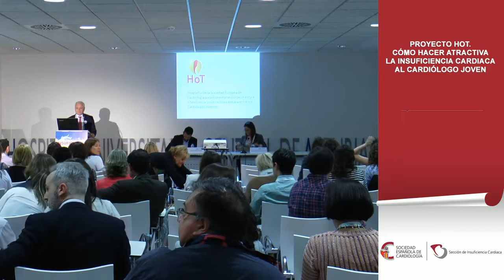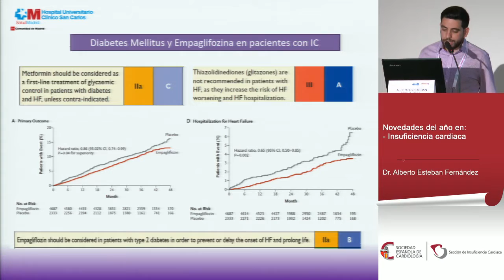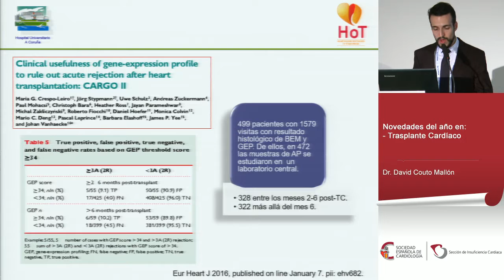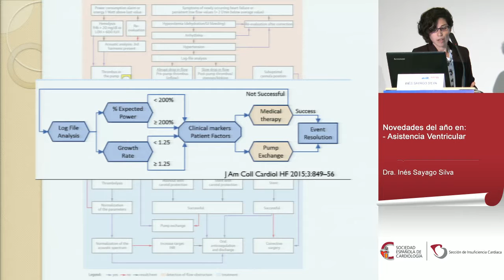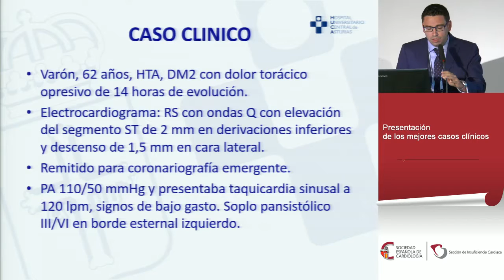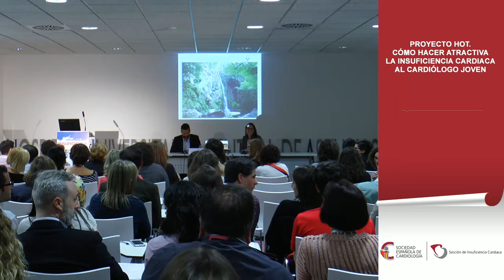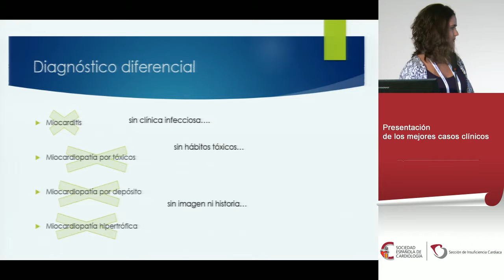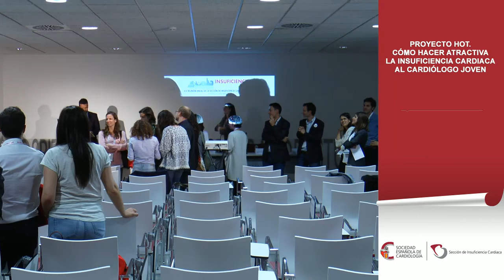Proyecto HoT. cómo hacer atractiva la Insuficiencia Cardiaca al cardiólogo joven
Moderadores: Marta Farrero Torres (Barcelona), Diego León Durán (Asturias)

- Presentación del Proyecto HoT. José Luis Lambert Rodríguez, Asturias

- Novedades del año en:
 - Insuficiencia cardiaca. Alberto Esteban Fernández, Madrid
 - Trasplante Cardíaco. David Couto Mallón, A Coruña
 - Asistencia Ventricular. Inés Sayago Silva, Valladolid

- Presentación de los mejores casos clínicos:

 - Asistencia circulatoria con sistema de oxigenación con membrana extracorporea (ECMO)como puente a trasplante cardiaco en ruptura septal ventricular compleja postinfarto. Isaac Pascual, Daniel Hernández Vaquero, Beatriz Diaz Molina, José Luis Rodríguez Lambert, Jacobo Silva, Cesar Moris (Área del Corazón. Hospital Universitario Central de Asturias)

 - Utilidad del estudio genético en la evaluación diagnóstica de la mioardiopatía dilatada idiopática. Laura Jordán Martínez, Ana Guijarro Contreras, Víctor Manuel Becerra Muñoz, Miguel Antonio Lopez Garrido, Luis Morcillo Hidalgo, José Manuel García Pinilla (Hospital Universitario Virgen de la Victoria, Málaga)

 - Sordera, diabetes e hipertrofia ventricular: una combinación peculiar. Verónica Ángela Rial Bastón, Angel Manuel Iniesta Manjavacas, Pablo Merás Colunga, Francisco Javier Irazusta Córdoba, Laura Peña Conde, José Luis Lopez-Sendón (Hospital Universitario La Paz, Madrid)

 - Insuficiencia cardiaca de novo en paciente de 19 años sin antecedentes. Carmen Jurado Canca, Ainhoa Robles Mezcua, María Guerrero Rubio, Yurena Rodríguez Ortega (Hospital Comarcal de Melilla, Hospital Virgen de la Victoria, Málaga)

Presentación proyecto ganador.

XIII Reunión Anual de la Sección de Insuficiencia Cardiaca (SEC) (Oviedo, 16-18 de junio de 2016)